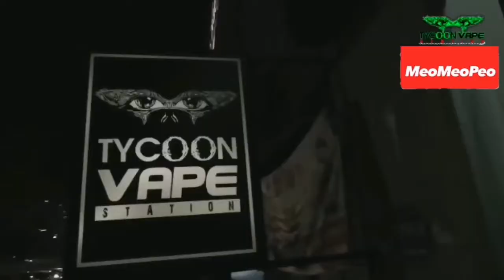MeoMeoPeo At Tycoon Vape Distribution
Mango Tango & Kopi Kaw Restock